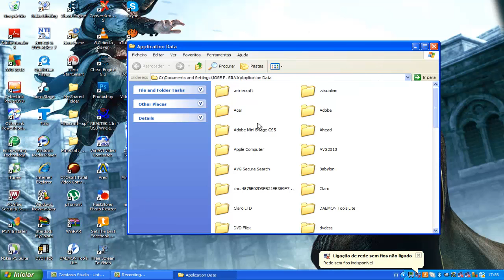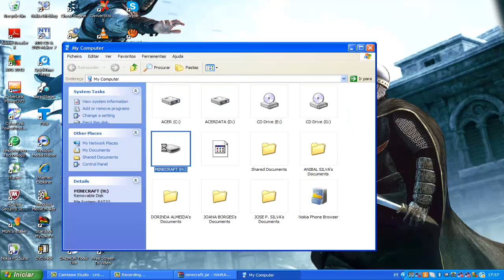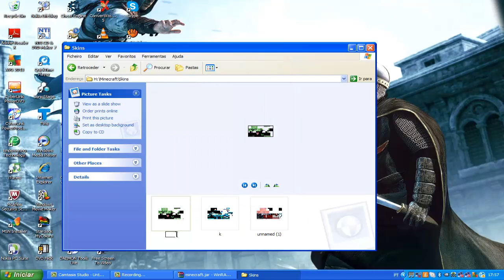Como por uma Skin no Minecraft